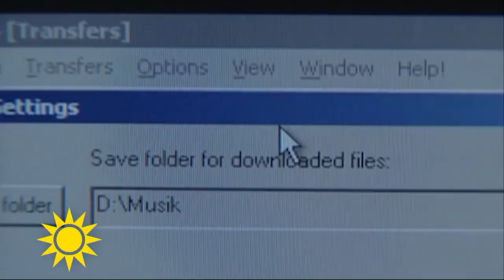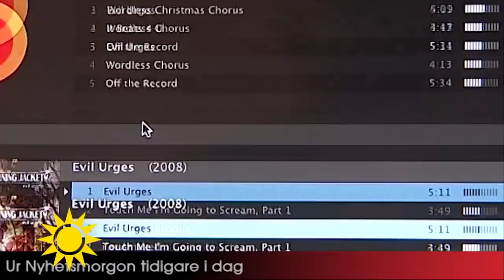Så blev Spotifys börsnotering: ”Märklig process" - Nyhetsmorgon (TV4)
Nyhetsmorgon i TV4 från 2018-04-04: Den svenska musiktjänsten Spotify introducerades igår på New York-börsen till det höga ingångsvärdet 166 dollar per aktie. Så gick det sen. Hör ekonomikommentator Jens B Nordström.